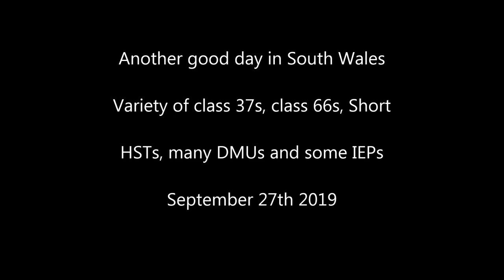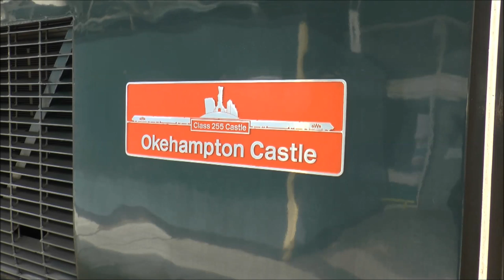37s, Short HSTs,60/66/67/70. STJ Newport/Cardiff.Sept.2019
On a very wet Friday, September 27th 2019, I took a short trip from Cardiff to STJ on the 4 car HST service to Taunton. Only a few clips were recorded due to very heavy rain and little cover. Next stop, return to Newport for some interesting freight and parallel running of HSTs and IEPs. Finally, it was the 37s to Rhymney that conclude these clips